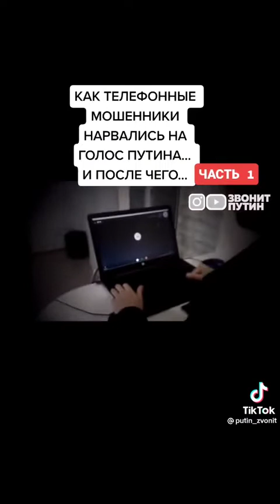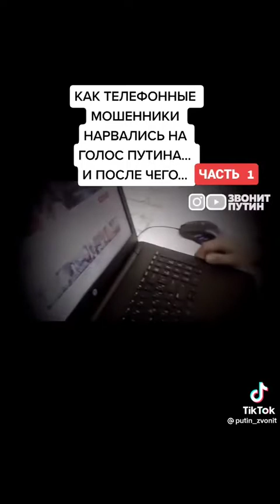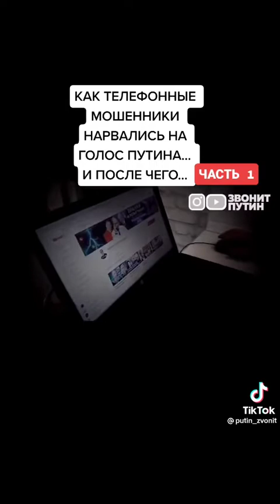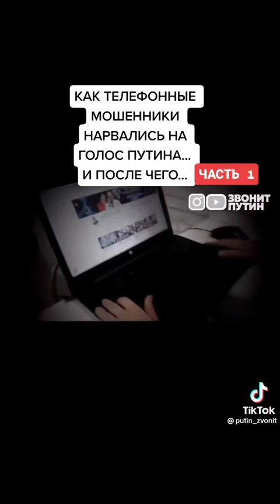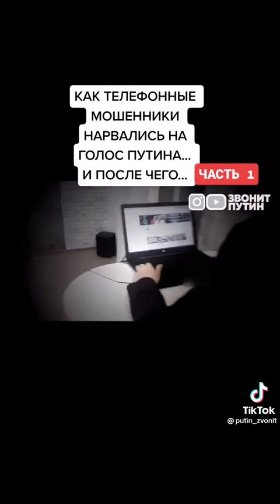Салам пополам …звонок мошенников и ответ голосом Путина